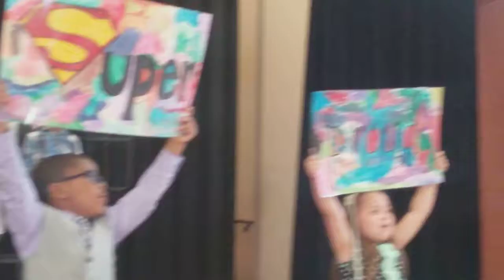NAA'LIYAH'S KINDERGARTEN GRADUATION 2018 | KHALILAH BISMILLAH TV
KINDERGARTEN GRADUATION 2018